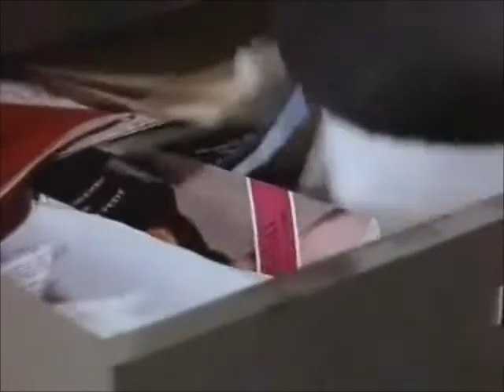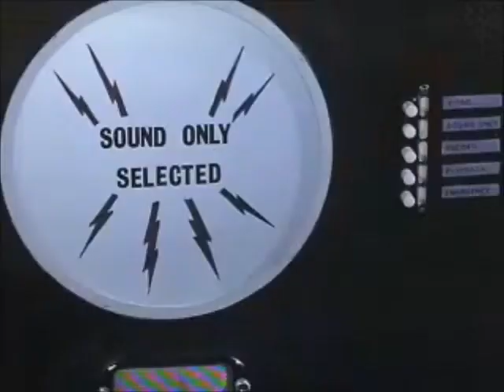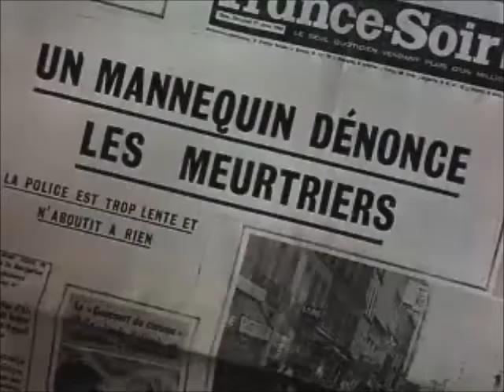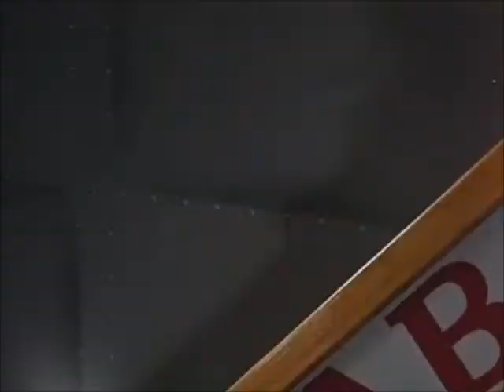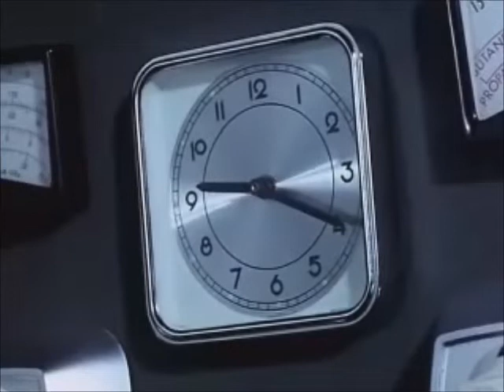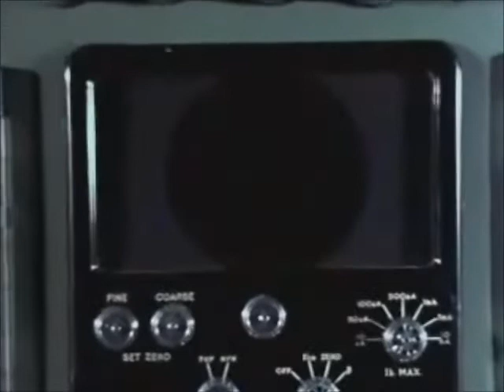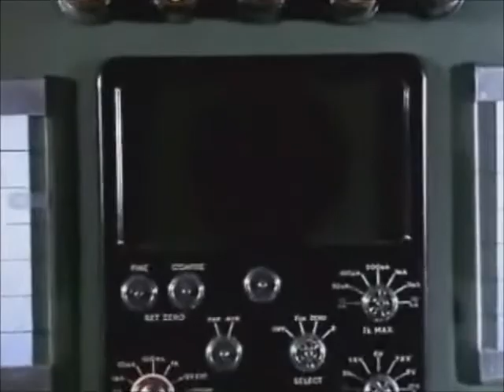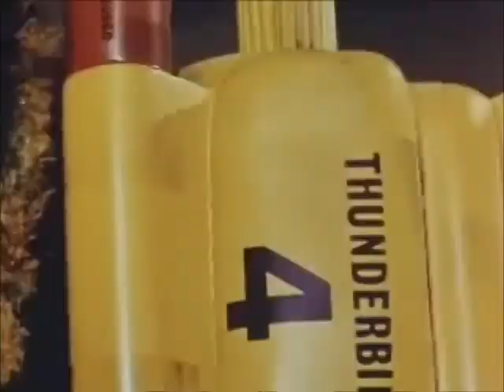Thunderbirds The Man From MI 5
Written by Alan Fennell
Directed by David Lane

The Man From MI 5
The British government asks for International Rescue's help locating the missing blueprints for an atomic weapon. Whilst tracking the culprits, IR agent Lady Penelope (posing as model Gayle Williams) is kidnapped and held aboard a bomb-rigged boat. Scott and Gordon have very little time to locate and rescue her and steal back the plans. Before the bomb explodes, the villains escape.

Cast
Jeff Tracy (Peter Dyneley)
Scott Tracy (Shane Rimmer)
Lady Penelope / "Gayle Williams" (Sylvia Anderson)
Virgil Tracy (David Holliday)
Alan Tracy (Matt Zimmerman)
Brains (David Graham)
Parker (David Graham)
Tin-Tin Kyrano (Christine Finn)
Gordon Tracy (David Graham)
John Tracy (Ray Barrett)
Jimmy Bondson (Ray Barrett)
Tidman (David Graham)
Carl (David Graham)
Ritter (Ray Barrett)
Third man (Matt Zimmerman)
Fireflash stewardess (Christine Finn)